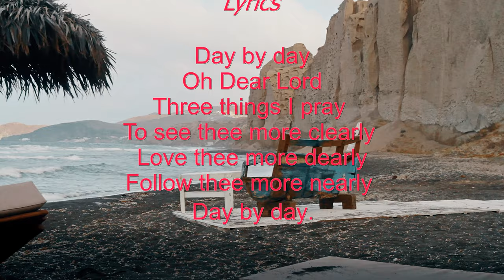Relaxing Music - Calm Your Soul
Welcome to Sweet Dreamers Channel! This video features inspirational music to lift your spirit and calm your soul before you start or end your day.

DAY BY DAY (1971)
Songwriter: Stephen Schwartz
From the musical "Godspell"

Lyrics

Oh Dear Lord
Three things I pray
To see thee more clearly
Love thee more dearly
Follow thee more nearly